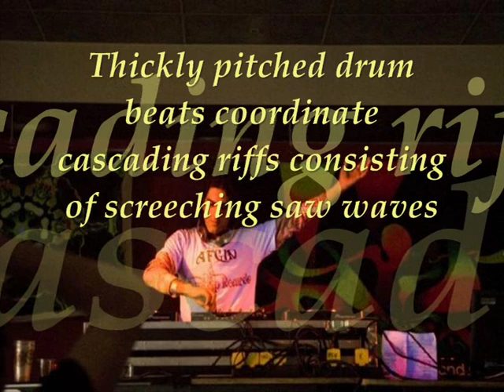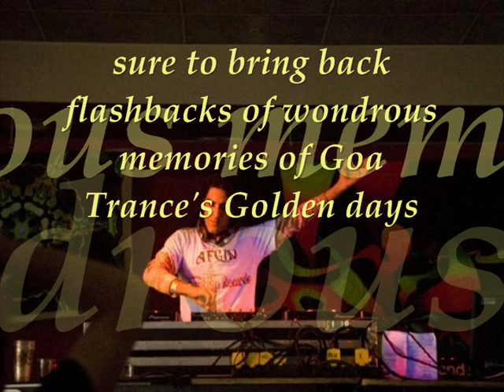AFGIN - AMANITA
released in V/A "GOA TIMES" cd compilation.